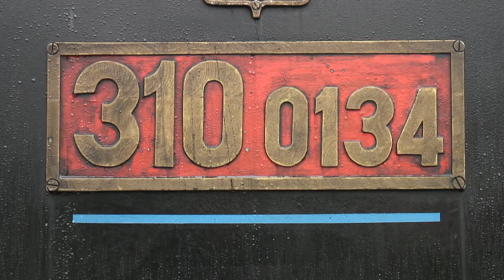Upoutávka na fotojízdu „Parou kolem Českého ráje“ 6. 10. 2012